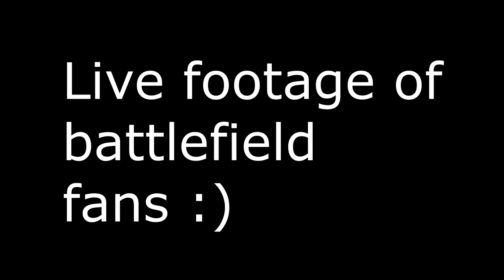Patrick Söderlund Has LEFT EA!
EA has took a massive hit their Vice CEO has stepped down "thank god"